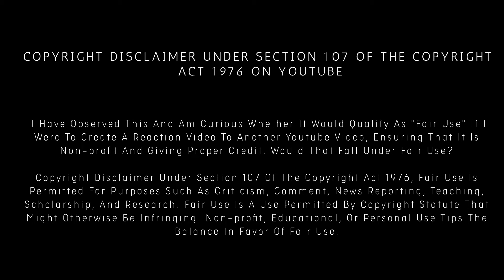මේ කෙල්ල එක්ක ලිංගිකව එකතු වෙන කෙනාට දෙයියන්ගේ පිහිටයි 😋 | Teeth Sinhala Film Review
The Review About the Teeth  she is young girl and  A devout member of her high school's chastity club, Dawn (Jess Weixler) finds her convictions tested when she meets Tobey (Hale Appleman). As passion ignites, a frisky encounter takes a horrifying turn as an ancient myth becomes a terrifying reality.

👉  More Review From SL Reviewer 😍😍😍

මෙවාගේ අලුත් සුපිරි Movie Explain සින්හලෙන් බලන්න  SL Reviewer චැනෙල් එක සබ්ස්ක්‍රයිබ් කරලා තියාගන්න.

🟡 Movie Review Sinhala & Sinhala Movie Review: We provide insightful reviews of the latest Sinhala releases, dissecting plot, characters, and filmmaking techniques.
🟡 Full Sinhala Review & Full Movie Sinhala Review: Craving a detailed breakdown? Our full reviews leave no stone unturned, offering a complete analysis of the movie.
🟡 SL Movie Review & SL Movie Explained: Looking for reviews specifically tailored to Sri Lankan audiences? We've got you covered, exploring cultural nuances and local themes.
🟡 Movie Story Sinhala Explained & Movie Story Sinhala Explanation: Confused by a plot point? Our explanation videos break down the movie's story in clear, concise Sinhala.
🟡 Movie Explained in Sinhala: Get a deeper understanding of the movie's message and symbolism through our comprehensive explanations.
🟡 Full Movie Sinhala Explanation: Dive even further with full movie explanations, unpacking every scene and character arc.

Beyond Reviews:

Sinhala Dubbed: While not directly related to reviews, we sometimes highlight movies available with Sinhala dubbing.
Sinhala Movie: Discover new Sinhala movies to watch through our recommendations (separate from reviews).

Utilize our keyword-rich tags to find reviews that pique your interest. Whether you're seeking a romantic comedy breakdown, a horror movie explanation, or a full analysis of a Sri Lankan classic, we have you covered!

Join our vibrant community of movie lovers and embark on a cinematic journey through Sinhala cinema.

📌❤ Highlight

00:01 :-  Disclaimer
00:34 :-  Start Sinhala Film Review
05:52 :- Middle Of Sinhala Film Review
09:33 :- Ending Explanation Sinhala Movie review